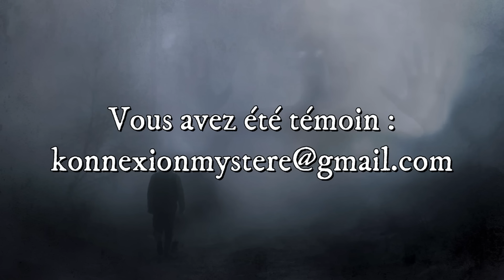LE GRAND BLANC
𝐁𝐈𝐄𝐍𝐕𝐄𝐍𝐔𝐄 𝐒𝐔𝐑 𝐊𝐎𝐍𝐍𝐄𝐗𝐈𝐎𝐍 𝐌𝐘𝐒𝐓𝐄𝐑𝐄 🌍.
Il est temps de donner de la crédibilité au "fantastique". Pour cela ! N'ayons plus peur de parler, donnons lui la parole.

Audrey nous partage une rencontre des plus étranges. Des anciens appellent ça "le grand blanc", cela ressemble à un être tout blanc d'une taille conséquente. Le mystère semble bien présent.

⚠️Les témoignages ne sont pas une preuve en soi.

👍 Si vous aimez cette chaîne n'hésitez pas à la soutenir en vous abonnant, en partageant… Cela récompense les heures de travail. Merci du fond du cœur.

⛔ (à respecter sous peine d'être banni) :

- Pas de commentaires désobligeants
- Formuler une critique avec soin